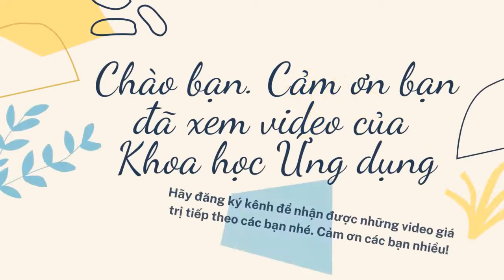Đọc Truyện Tây Du Ký Hồi 27 | Thây ma ba lượt trêu Tam Tạng Đường Tăng giận đuổi Mỹ Hầu vương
👉 Đọc Truyện Tây Du Ký Hồi 27 | Thây ma ba lượt trêu Tam Tạng Đường Tăng giận đuổi Mỹ Hầu vương | Audio
Tây Du Ký là một trong tứ đại danh tác của văn học cổ điển Trung Quốc. Đây cũng là pho tiểu thuyết mang tính thần thoại và truyền thuyết dân gian Trung Quốc được yêu thích và lưu truyền rộng rãi trong lịch sử. Tác phẩm được chuyển thể thành phim đầu tiên vào năm 1986 và nhận được sự yêu mến của đông đảo khán giả nhiều nước trên thế giới.
Trong kho tàng hơn 300 bộ trường thiên tiểu thuyết thời Minh – Thanh Trung Quốc, Tây du ký là tác phẩm có một vị trí đặc biệt. Đó là tiểu thuyết lãng mạn mang màu sắc thần thoại hiếm có trong lịch sử văn học Trung Quốc.
👉 Tây du ký kể chuyện Tôn Ngộ Không cùng Trư Bát Giới và Sa Hòa Thượng phò Đường Tăng sang phương tây (Ấn Độ ở về phía tây Trung Quốc). Đường đi gặp biết bao gian nan trắc trở, tổng cộng 81 nạn, cuối cùng đến được xứ sở của Phật Tổ, mang kinh Phật truyền bá về phương đông.
👉 Tây du ký vốn bắt nguồn từ một câu chuyện có thật: nhà sư trẻ đời Đường Thái Tông là Trần Huyền Trang năm 21 tuổi đã một mình sang Ấn Độ tìm thầy học đạo. Hành trình này kéo dài 17 năm, trải qua rất nhiều sự kiện, biến cố. Câu chuyện có thật này vốn đã mang màu sắc huyền thoại và được truyền tụng rộng rãi trong dân gian. Ngô Thừa Ân là người tập hợp và gia công cuối cùng những câu chuyện về chuyến hành trình đó. Dưới ngòi bút sáng tạo của ông, Tây du ký không những trở thành một tác phẩm có dung lượng đồ sộ (100 hồi), mà tính tư tưởng cũng được nâng cao, nhân vật có tính cách rõ nét, văn phong uyển chuyển, khúc chiết.
Một đặc điểm trong Tây du ký vô cùng thu hút bạn đọc là cách tác giả tập trung khắc họa tính cách nhân vật trong đoàn thỉnh kinh. Đường Tăng là một hòa thượng thành tâm sùng đạo, bền gan quyết chí theo đòi việc lớn, nhưng đồng thời cũng là một trí thức phong kiến chịu sự ràng buộc của đủ thứ lễ nghi quy tắc, lại ít được tôi luyện trong thực tế cuộc sống, trói gà không chặt, do đó thường lúng túng và bó tay trước khó khăn. Trư Bát Giới là một nhân vật được xây dựng rất xuất sắc, đặc biệt là trong yêu cầu cá thể hóa tính cách. Ở Trư Bát Giới chúng ta lại tìm thấy tất cả những cái bình thường, thậm chí hèn mọn của con người. Hình tượng độc đáo nhất trong Tây du ký là hình tượng nhân vật anh hùng nổi loạn Tôn Ngộ Không. Đó là một kiểu hiệp sĩ chống trời, một loại anh hùng mà đặc trưng tính cách là phản kháng, nổi loạn, dám đấu tranh và biết đấu tranh.
❤️ Khoa học Ứng dụng xin trân trọng giới thiệu với bạn trọ bộ truyện Tây Du Ký hy vọng sẽ giúp các bạn thư giãn sau những ngày dài làm việc căng thẳng, vất vả và hoài niệm về một thời đi xem Tây Du Ký bằng tivi đen trắng!
Mới các bạn đòn nghe Đọc Truyện Đọc Truyện Tây Du Ký Hồi 27 | Thây ma ba lượt trêu Tam Tạng Đường Tăng giận đuổi Mỹ Hầu vương | Audio | Audio | Đọc Truyện 4Y |
❤️ Nếu thấy video Đọc Truyện Tây Du Ký Hồi 27 | Thây ma ba lượt trêu Tam Tạng Đường Tăng giận đuổi Mỹ Hầu vương | Audio | Đọc Truyện 4Y | hữu ích, các bạn nhớ like, share video và  đăng ký kênh ủng hộ chúng tôi và đón nghe  những Hồi  tiếp  theo của Tây Du Ký.
Chúc các bạn luôn hạnh phúc, bình an và thành công trong cuộc sống!
1/ Chủ TK: THÂN TRUNG DŨNG Số TK: 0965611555 - Ngân hàng: TMCP Quân đội (MB) - Chi nhánh: Long Biên, Hà Nội
 2/ Chủ TK: THÂN TRUNG DŨNG Số TK: 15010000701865 - Ngân hàng: TMCP Đầu tư và Phát triển Việt Nam (BIDV) - Chi nhánh: Long Biên, Hà Nội